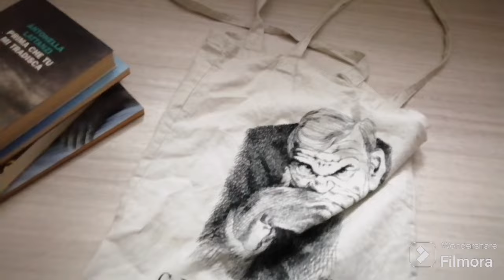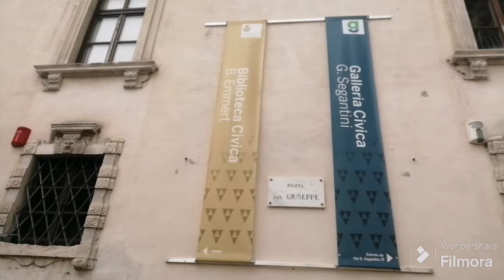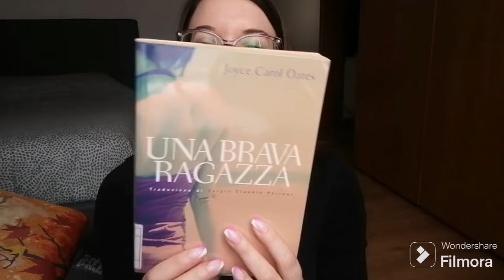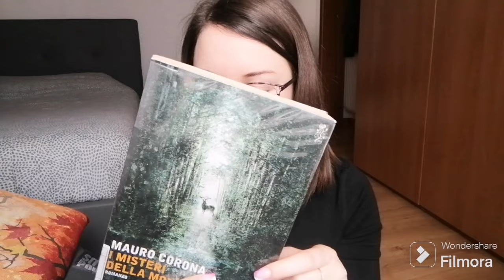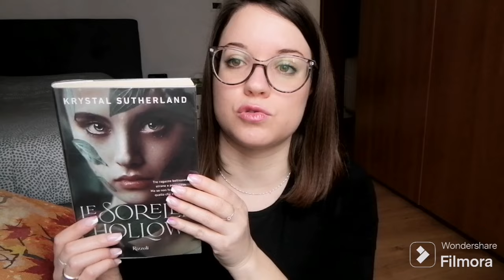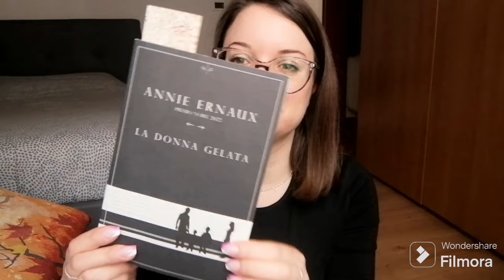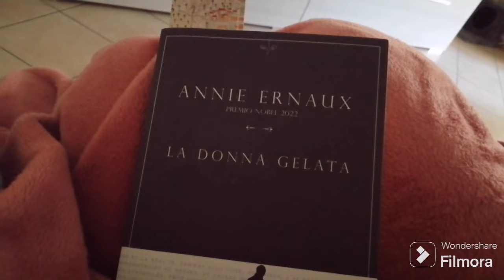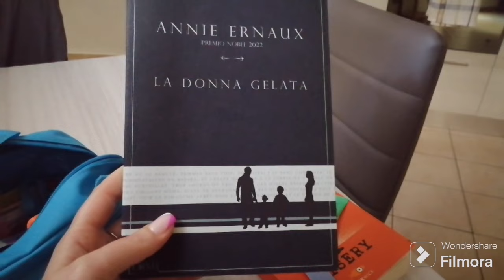🦋📚 VLOG ~ UNA GIORNATA INSIEME ❤️ Biblioteca, Letture in corso, Skincare 🌸😻